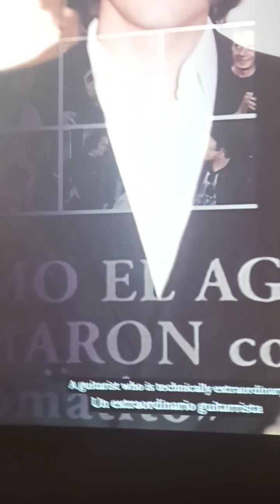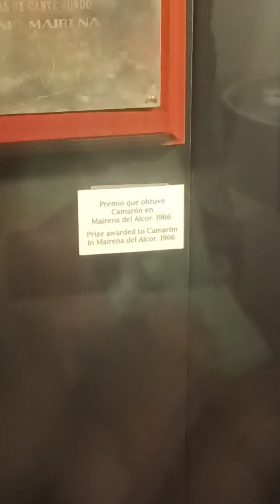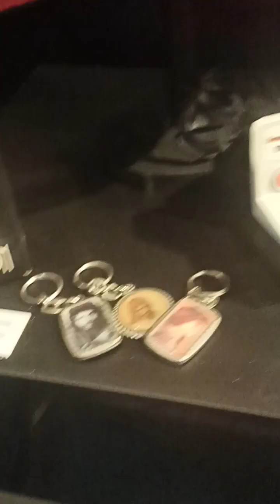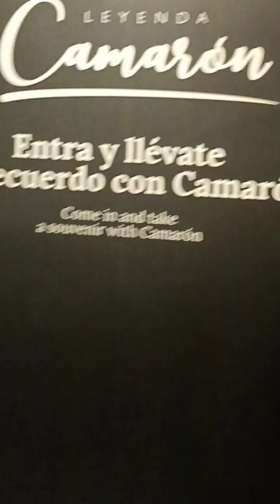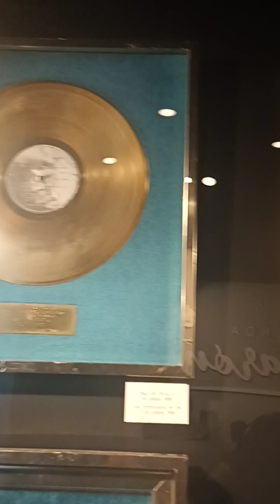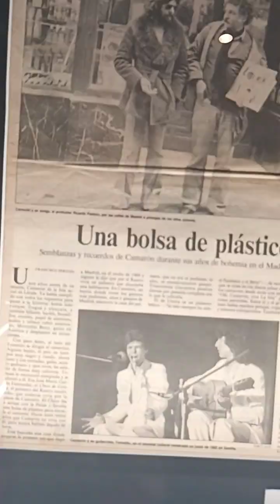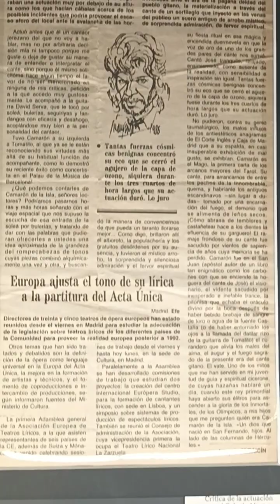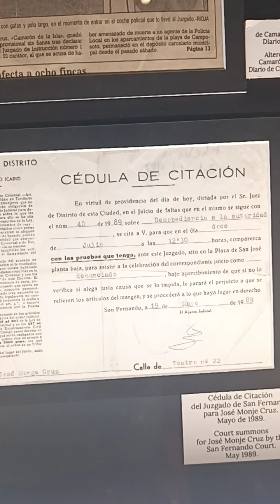la leyenda camaron museo la familia barrúl en sanfernado 2023 José Manuel de basauri (2)